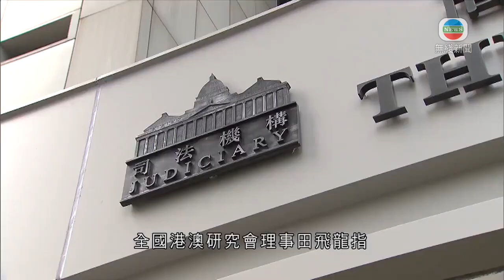香港新聞 據悉港區國安法二審稿訂明量刑起點最少監禁三至十年 無提追溯力-20200629-TVB News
全國人大常委會繼續審議《港區維護國家安全法》，有北京法律學者預料明早表決。消息指草案二審稿訂明量刑起點分三級，監禁至少三年到至少十年，但無提及法例有追溯力。

全國人大常委會第二日會議，人民大會堂附近一帶繼續保安嚴密。新華社報道，全國人大憲法和法律委員會主任李飛，在首日會議就《港區維護國家安全法》草案修改意見作匯報。

委員會根據常委會會議的審議意見，提出草案建議表決稿，委員長會議決定將草案建議表決稿提交常委會會議審議。

據了解，二審稿無提及法例有追溯力。刑罰方面，列出三級量刑起點。初犯輕微，罪成判囚至少三年。情節較嚴重的監禁至少五年或十年。至於刑期可以判多重？涉及分裂國家和顛覆政權的罪名，將會更長。是否會判囚終身？消息指條文參考了其他地區同類法例的標準。

本港高等法院處理的案件可判監禁十年以上，早前的草案說明未有提到高院陪審團制度。消息表示，因陪審團由社會人士組成，草案考慮了能否確保他們認識國家安全，會有相關辦法處理。

本身是法律學者的全國港澳研究會理事田飛龍指，建議表決稿提交常委會後，按法律程序周二可以表決，通過後即時生效。

北京航空航天大學法學院副教授田飛龍表示：「表明在條款上已經完全固定，現在人大常委需要做的就是最後看一遍擺在他們面前的法律文本，了解一下他們所要表決的文本是甚麼樣的框架、甚麼樣的條款，然後他們可以投票贊成或者反對。」

今次是全國人大常委會第二次審議《港區維護國家安全法》，而根據內地《立法法》，草案一般經三次審議。若常委會對法律草案的意見比較一致，經過兩次審議就可以交付表決。

相關影片:
1. TVB午間新聞 - 全國人大常委會在北京開會 有列席的港區人大代表指香港國安法被納入議程-香港新聞 - 20200628-TVB News
2. TVB 午間新聞 -全國人大常委會繼續審議香港國安法 新華社報道憲法和法律委員會主任李飛提出草案建議表決稿-香港新聞 - 20200629-TVB News
3. 全國人大常委會在北京開會 有列席的港區人大代表指香港國安法被納入議程 -TVB普通話新聞報道 - 香港新聞 - 20200628-TVB News